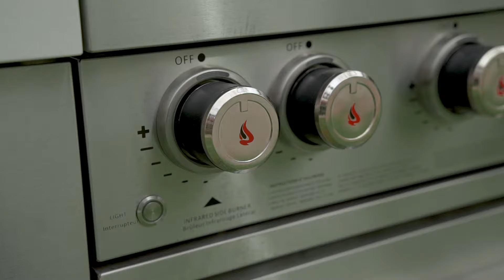Mont Alpi 805 Island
MAi805 D video